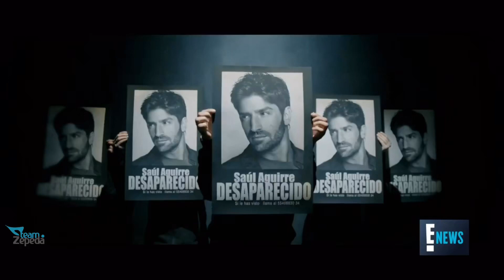David Zepeda y Carlos Ponce hablan sobre sus personajes en “La Doña”